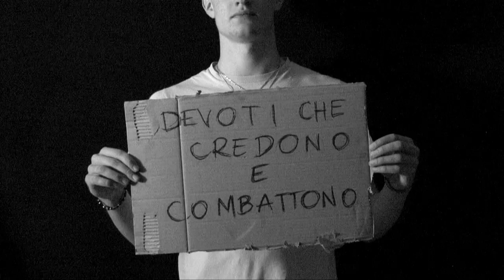Alex Lazzari La parola di quest'oggi